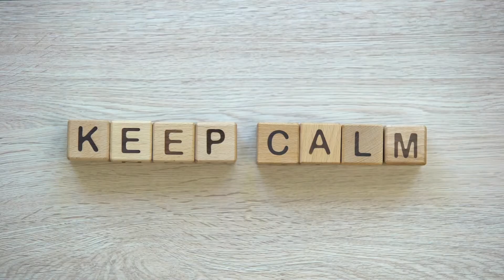13. Emotions Get The Best Of You? 🙋‍♂️ with Rich Bracken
Are Your Emotions Working for You or Against You?

Rich Bracken (@richbracken1 ) has worn many hats, from emotional intelligence expert and award-winning marketing guru to acclaimed storyteller and self-proclaimed LinkedIn nerd. His role as a former meeting professional and miracle maker has afforded him a unique perspective into the industry, and the stress planners face daily.

Studies have shown that 58% of performance is attributed to emotional intelligence–– your ability to recognize and understand emotions in yourself and others and use that awareness to manage your emotions and behavior. Not surprisingly, people with high emotional intelligence rate higher on measures of stress management, leadership, and interpersonal skills. Listen in as Rich dives into emotional intelligence and why it is a critical skill that needs attention.

Insights worth knowing:

- Emotional intelligence means self-awareness (what are you feeling?) and self-management (what are you doing with that feeling?)
- Social media can be detrimental to your emotional intelligence, addictive, and self-destructive. Are you spending time with the wrong apps?
- When you’re feeling bombarded, go back to your game plan. Focus on the task at hand. Breathe deep before talking or acting to ensure you react calmly.
- Practice self-care. Do little things that make a big difference. Add music to your day. Exercise/meditate daily. Don’t overschedule.
- Use social media wisely. The journey of self-identification and self-happiness will never lead to fulfillment if you’re chasing unrealistic aspirations.
- Those who blend self-vulnerability with their business and personal brand online connect with more people. Authenticity is everything.

Do you focus attention on developing your emotional intelligence?

00:00 Intro
00:05 Seth Dechtman welcomes Rich Bracken
00:56 Meeting Professionals or Miracle Workers?
02:35 Emotional Intelligence for Meeting Professionals
04:05 Why is emotional intelligence a critical skill?
04:58 The difference between self-awareness vs. self-management
06:08 How to be successful in high-emotional moments
08:20 Self-care routine as part of emotional intelligence
10:05 Rich Bracken's red jacket story
11:12 Marketing in the context of social media
16:31 Showcasing authenticity on social media
22:18 Trends on LinkedIn for meeting planners and keynote speakers
28:30 How to positively assess sales pitches
32:02 Closing remarks

Bringing people together to exchange ideas and hear from thought leaders who educate and inspire is what you do best. Curating the world's most impactful speakers for events is where we shine.

For two decades, The Keynote Curators has worked with event and conference planners to guarantee they hit a home run when it comes to the main stage. As your trusted partner, we listen carefully to event objectives and go to work quickly, accessing the industry's largest network of speakers so that you have the most compelling speakers to choose from. We provide insight, offer advice throughout the decision-making process, and take care of every detail once the right speaker is selected, ensuring your event is unique, memorable, and goes off without a hitch.

Find out for yourself why planners choose The Keynote Curators to deliver results and make planning a breeze. Contact our office today.

Our breadth of expertise expands into and beyond the following sectors and topics:

SAMPLING of SECTORS SERVED:
Finance, Healthcare, Technology, Education, Energy, Agriculture, Business, Manufacturing, Human Resources, and more.